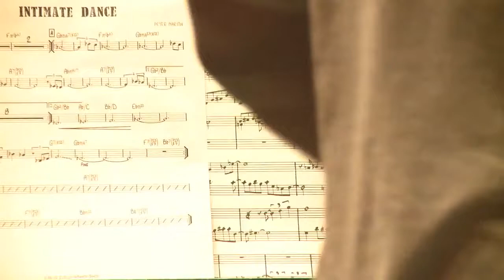Warren Wolf - EPK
EPK for the promotion of Warren Wolf's debut on Mack Avenue Records.
It's no exaggeration to state that the release of Warren Wolf, the eponymous debut album for Mack Avenue Records by Warren Wolf, will make it as apparent to jazz fans as it already is to jazz insiders that the 31-year-old vibraphonist is the next major voice on his instrument.